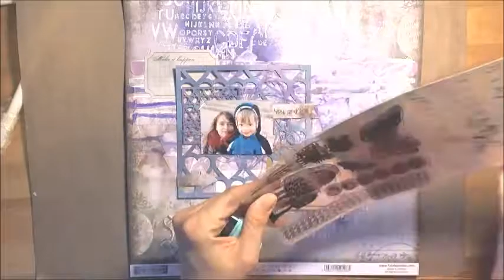layout for Scrapiniec - step by step video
I have used 7 Dots Studio and Scrapiniec products with media from Mixed Media Place store.